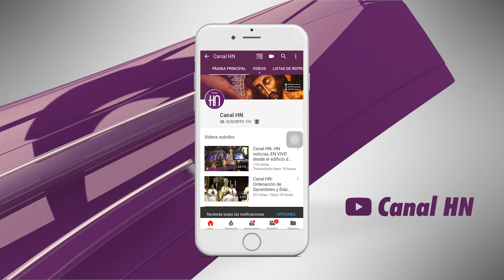Canal HN: Síguenos en nuestro canal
Canal HN, al servicio de la Fe